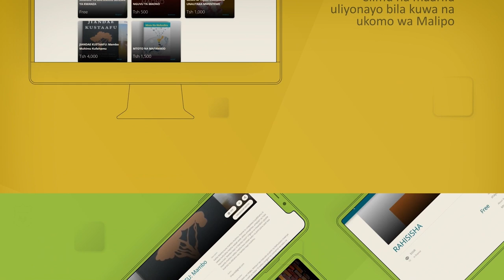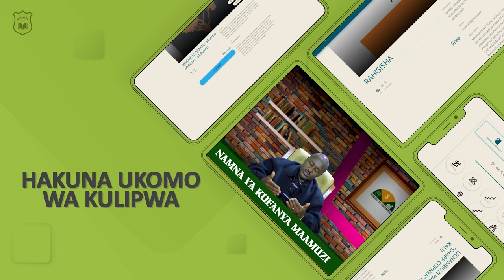MAKALA YA NEEMA SANKA || MWANARIADHA ALIE JISIMAMIA NA KUFANYA MAZOEZI BILA KOCHA WALA MSIMAMIZI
Tufatilie kwenye mitandao yetu ya kijamii.